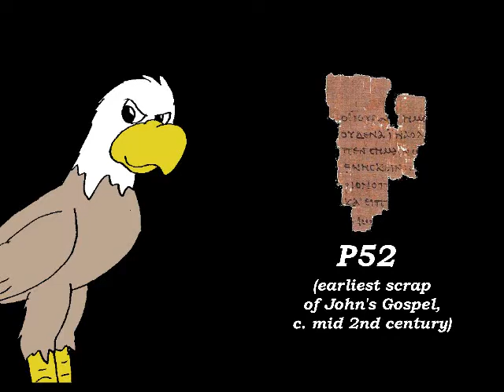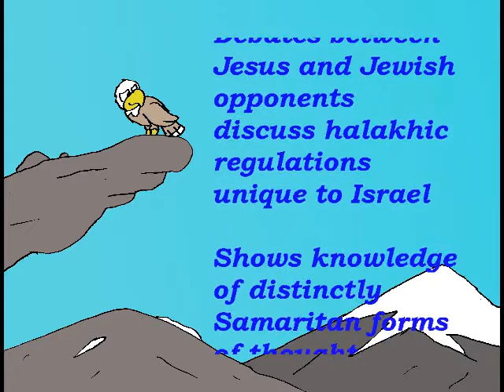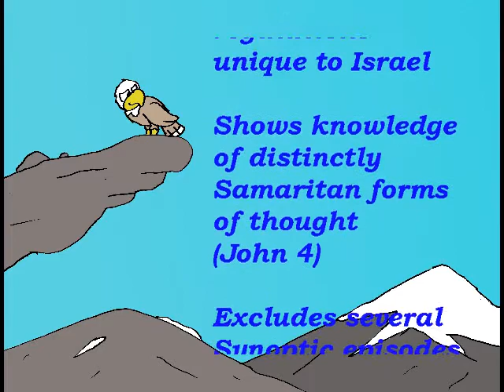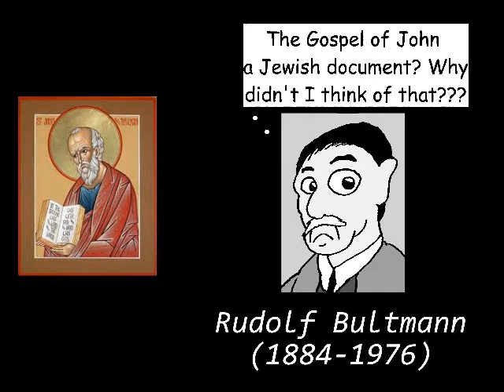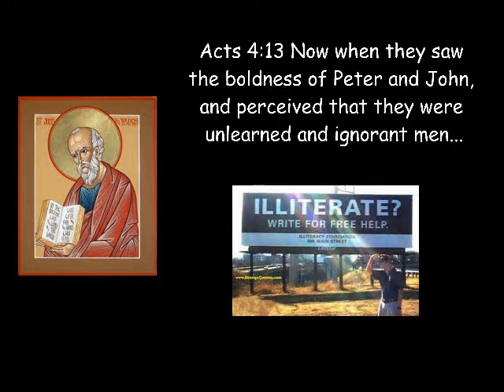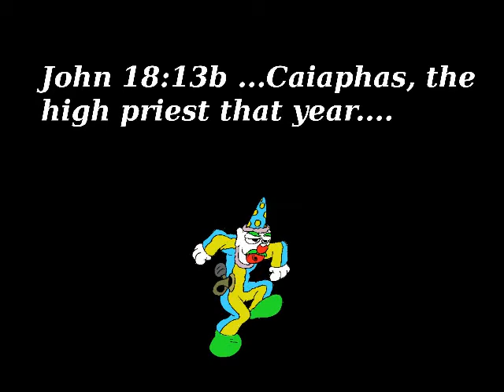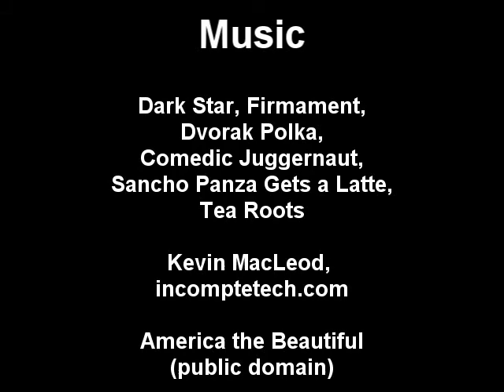Who Authored John?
Next in the NT authorship series -- John's Gospel.